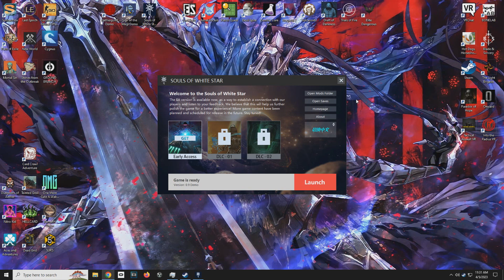(Early Access) (Demo) Souls of White Star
I know this is a Demo and not the main game (yet) but Man I have to talk a bit about this game with all the different mechanics it has. For example when you start the game make sure to change the language from mandarin to English. Then a cutscene will happen with some dialogue only to have combat happen. Essentially you have to protect your pylon from being destroyed an destroy the enemies pylon to fleet to win the match. More in the video above.